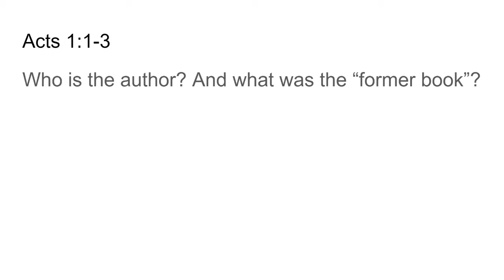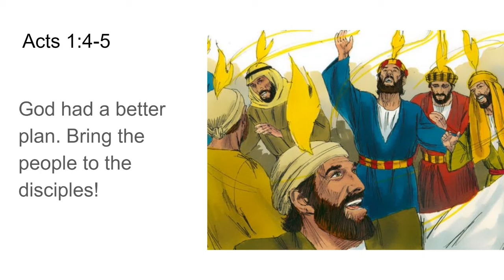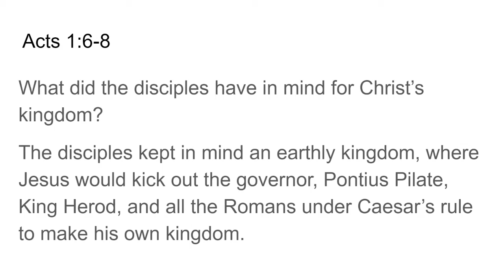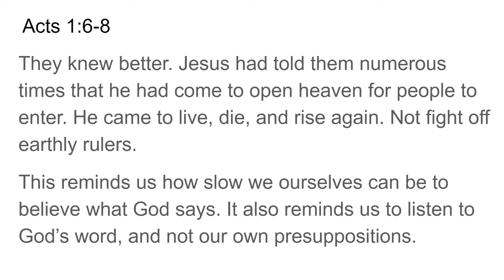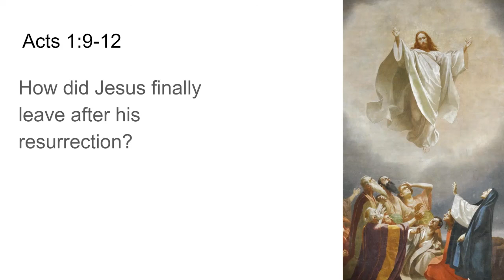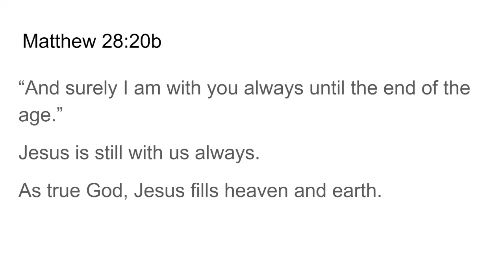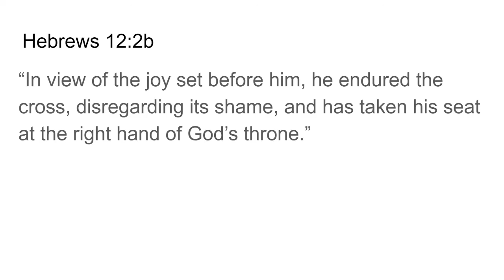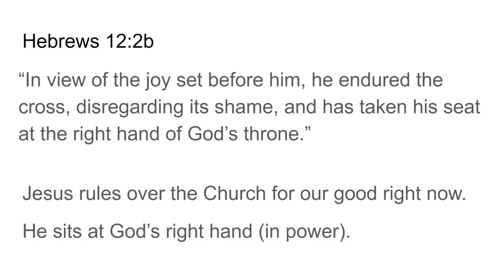Ascension Bible Class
A devotion based off of Acts 1, and the promises made as Jesus went back into heaven.